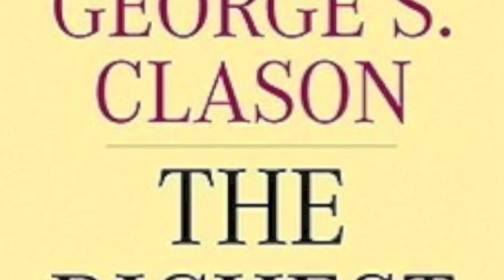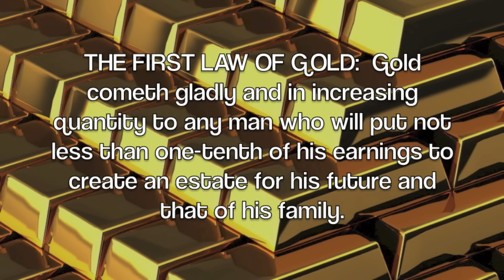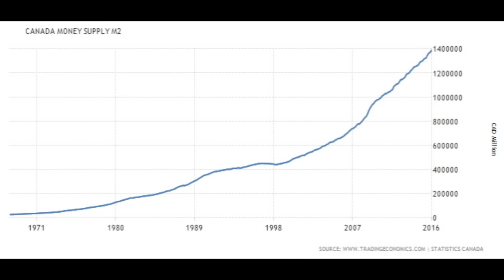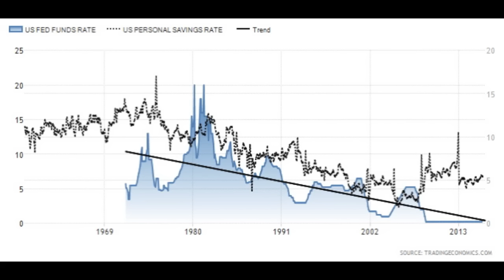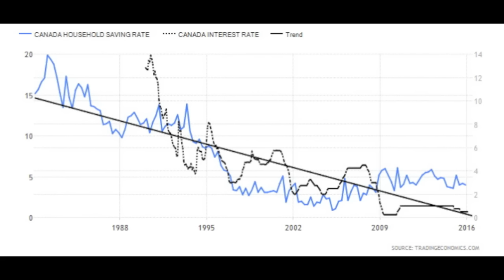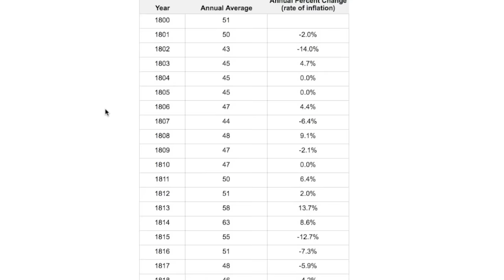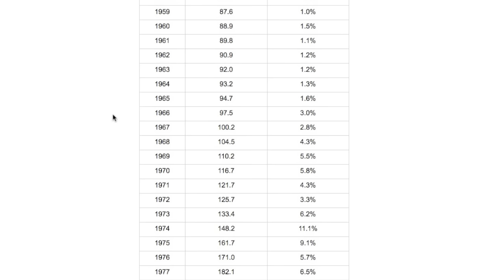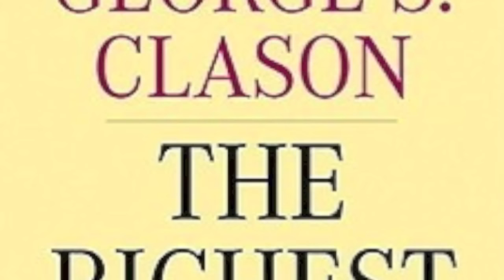The Laws of Gold Destroyed!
Do you have coin roll hunting questions?

I tried a new style of video with this one, and I hope that you all enjoy it. I discuss how the current inflationary fiscal and monetary environment, with its low interest rates, deficit spending and money printing, is making it increasing difficult to successfully follow the First Law of Gold put forward in George S. Clason's iconic book The Richest Man in Babylon, which is to save 10% of gross earnings.

Thank you for your support! I would love to hear your comments and look forward to the discussions in the comment section below.